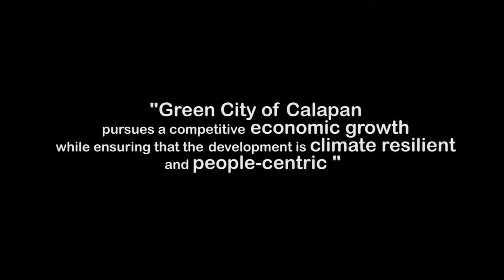World Cities Day Message 2022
𝗖𝗮𝗹𝗮𝗽𝗮𝗻 𝗖𝗶𝘁𝘆 𝗠𝗮𝘆𝗼𝗿 𝗠𝗮𝗿𝗶𝗹𝗼𝘂 𝗙. 𝗠𝗼𝗿𝗶𝗹𝗹𝗼 shares her experiences in implementing the 𝗛𝗲𝗮𝗹𝘁𝗵𝘆 𝗢𝗰𝗲𝗮𝗻 𝗮𝗻𝗱 𝗖𝗹𝗲𝗮𝗻 𝗖𝗶𝘁𝗶𝗲𝘀 𝗜𝗻𝗶𝘁𝗶𝗮𝘁𝗶𝘃𝗲 (𝗛𝗢𝗖𝗖𝗜) project of the 𝗨𝗡 𝗛𝗮𝗯𝗶𝘁𝗮𝘁.

She narrated the steps that the City of Calapan had undertaken for the localization of the National Plan of Action on Marine Litter.

𝗖𝗮𝗹𝗮𝗽𝗮𝗻 𝗖𝗶𝘁𝘆 together with 𝗖𝗮𝗴𝗮𝘆𝗮𝗻 𝗱𝗲 𝗢𝗿𝗼, 𝗗𝗮𝘃𝗮𝗼, 𝗟𝗲𝗴𝗮𝘇𝗽𝗶, 𝗠𝗮𝗻𝗶𝗹𝗮, and 𝗢𝗿𝗺𝗼𝗰 were officially recognized as the pioneer cities who formulated 𝗖𝗶𝘁𝘆 𝗣𝗹𝗮𝗻 𝗼𝗳 𝗔𝗰𝘁𝗶𝗼𝗻 𝗼𝗻 𝗠𝗮𝗿𝗶𝗻𝗲 𝗟𝗶𝘁𝘁𝗲𝗿 (𝗖𝗣𝗢𝗔-𝗠𝗟). 💜